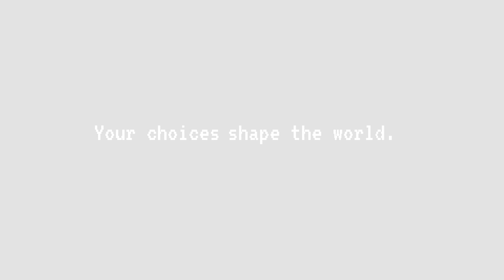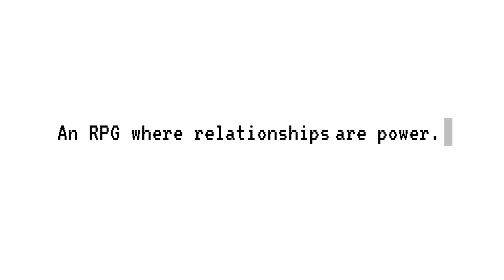Loop8: Summer of Gods | Gameplay Trailer | Subtitles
In this original coming-of-age RPG, step into the life of Nini, a newly earthbound teen who arrives in the quaint Japanese town of Ashihara in August 1983.

Find out more about the game's battle system, and how, in this world, relationships are power.